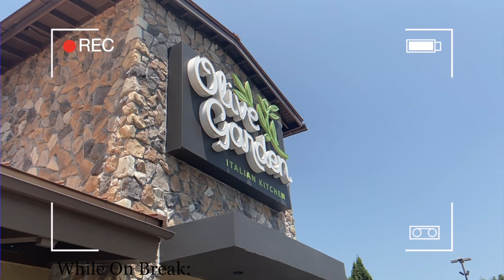Move In Vlog 2021 | UNCG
Hey Y'all! We're kicking off this Junior year with move in day. Can't wait to make more college content this semester.